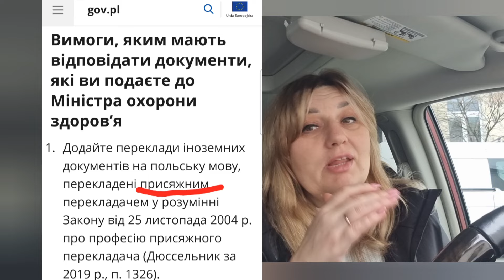Робота лікарем по децизії на 5 років без екзаменів 2024.